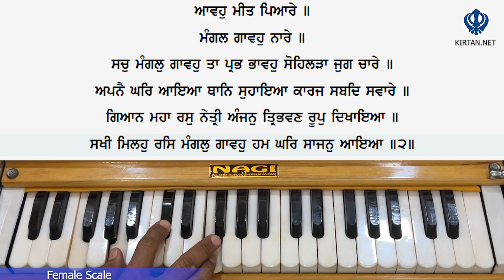Learn Gurbani Kirtan - Sakhi Milo Har Mangal Gavo Shabad on Harmonium | Female Scale | KIRTAN.NET